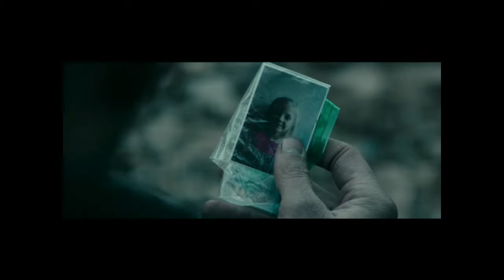12 Strong - A Quick Car Review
A quick review fresh out of the theatre for 12 Strong.

12 Strong: The Declassified True Story of the Horse Soldiers
Written by: Ted Tally, Peter Craig
Based on Horse Soldiers by Doug Stanton
Starring: Chris Hemsworth, Michael Shannon, Michael Peña, Trevante Rhodes, Geoff Stults, Thad Luckinbill
Production companies: Alcon Entertainment, Black Label Media, Jerry Bruckheimer Films
rated R for war violence and language throughout

Chris Hemsworth (“Thor,” “The Avengers” films) and Oscar nominee Michael Shannon (“Revolutionary Road,” “Nocturnal Animals”) star in “12 Strong,” a powerful new war drama from Alcon Entertainment, Black Label Media and Jerry Bruckheimer Films that tells the declassified true story of the Horse Soldiers.  Based on the best-selling book Horse Soldiers, it is story of heroism based on true events that unfolded a world away in the aftermath of 9/11. “12 Strong” is set in the harrowing days following 9/11 when a U.S. Special Forces team, led by their new Captain, Mitch Nelson (Hemsworth), is chosen to be the first U.S. troops sent into Afghanistan for an extremely dangerous mission.  There, in the rugged mountains, they must convince Northern Alliance General Dostum (Navid Negahban) to join forces with them to fight their common adversary: the Taliban and their Al Qaeda allies.  In addition to overcoming mutual distrust and a vast cultural divide, the Americans—accustomed to state-of-the-art warfare—must adopt the rudimentary tactics of the Afghan horse soldiers.  But despite their uneasy bond, the new allies face overwhelming odds: outnumbered and outgunned by a ruthless enemy that does not take prisoners.